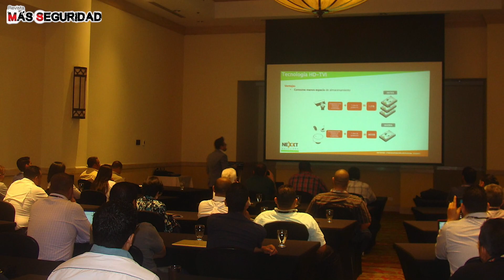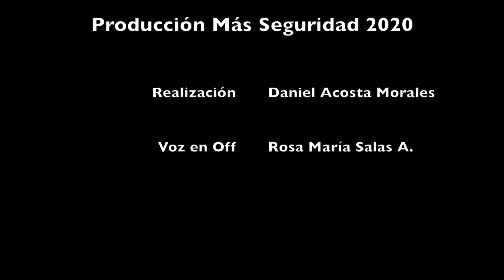Crecimiento y perspectivas de SeguriExpo Ecuador | Leonardo Luna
En entrevista con Más Seguridad, Leonardo Luna, presidente ejecutivo de SeguriExpo Ecuador, habla de cómo se ha profesionalizado y ha evolucionado la industria en esa región, en donde hasta hace algunos años, las empresas no contaban con una exposición que mostrara las tendencias y estuviera acorde a sus necesidades de negocios.